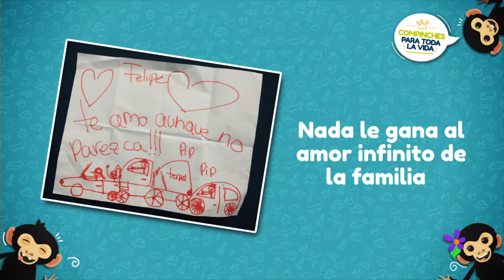Video EntreHermanos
Momentos divertidos, creaciones conjuntas, peleas y mucho amor es lo que compartieron los padres, cuidadores y amigos de MaguaRED que participaron en nuestra actividad del mes enviando fotos y textos que nos recuerdan la importancia de tener ¡un compinche para toda la vida!.